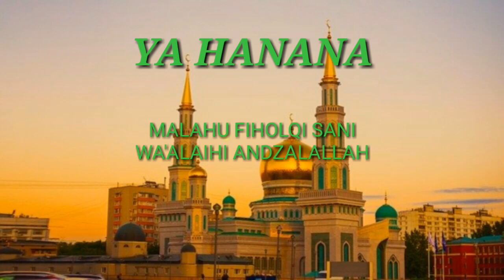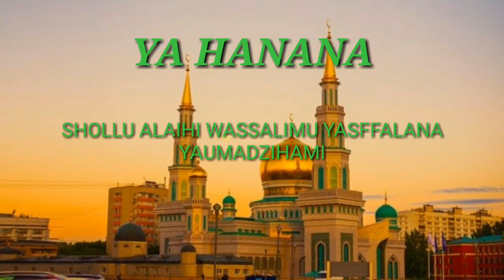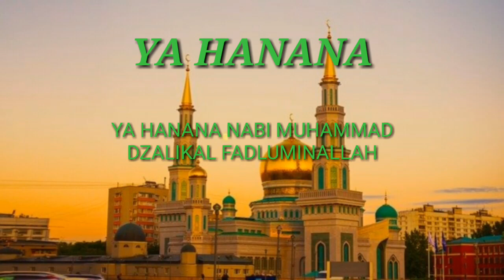YA HANANA KARAOKE VERSION BANJARI COVER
Untuk yang mau mengcover dipersilahakan dan cantumkan link sumber video di deskripsi

Berikan kami kritik atau saran yang membangun untuk meningkatkan channel kami
Thanks